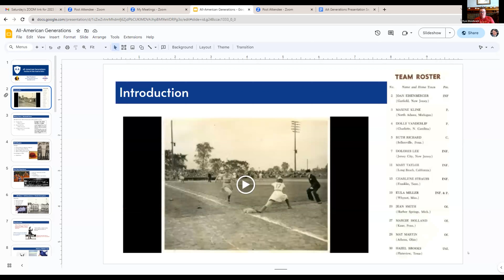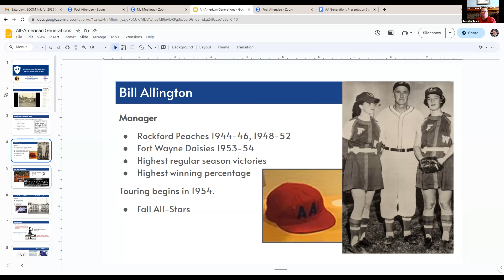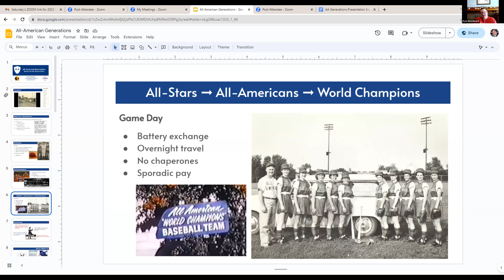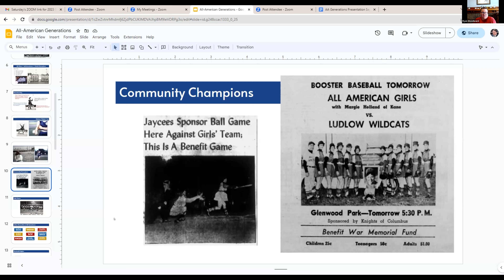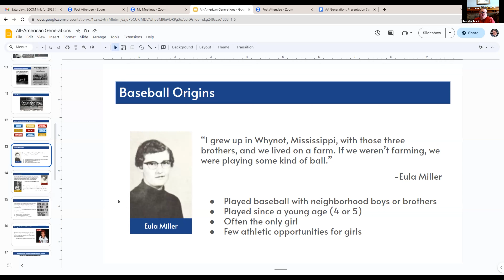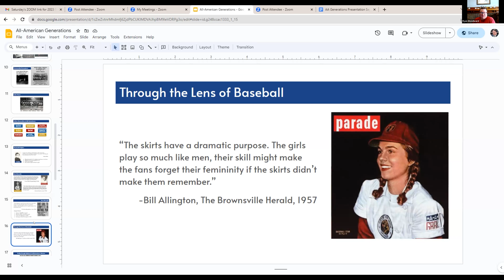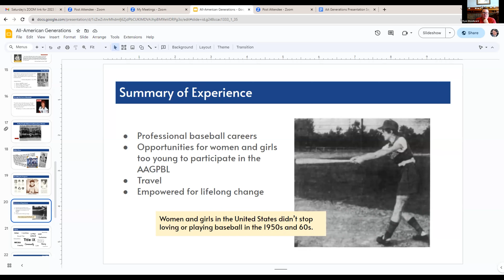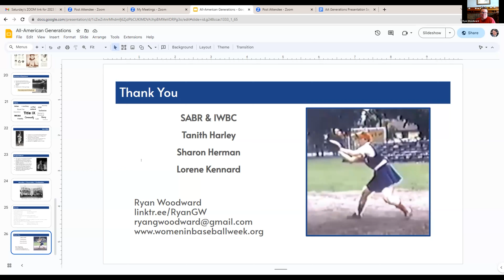2023 SABR/IWBC Women in Baseball Conference: Ryan Woodward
The fifth annual SABR/IWBC Women in Baseball Conference was held on September 29-October 1, 2023.

On Saturday, September 30, Ryan Woodward delivered a research presentation on “All-American Generations: Rookies Hit the Road in Skirts.”

After the All-American Girls Professional Baseball League folded in 1954, Manager Bill Allington assembled a touring team that barnstormed across the U.S. playing men’s teams from 1955-58. In the last two seasons, a handful of women earned roster spots who had never played in the AAGPBL. Drawing largely on interviews and media coverage, this presentation explores how these players were recruited, their athletic backgrounds, and how they were characterized by journalists of the time. In what has already been documented of U.S. women’s baseball history, they occupy a significant space that’s rarely discussed. Their professional baseball careers peaked in the interim between the decline of the AAGPBL and high-profile women competing in the Negro Leagues and the rise of Title IX and lawsuits challenging the exclusion of girls from Little League baseball. This presentation will shed light on the names, faces, and experiences of an understudied and crucial chapter of women’s baseball history.

Ryan Woodward created the inaugural Women in Baseball Week in 2017. He continues to develop projects commemorating women in baseball, including the induction of former AAGPBL player Anna May Hutchison into the Kentucky Sports Hall of Fame, Class of 2020. Ryan is a member of the Society for American Baseball Research and the International Women’s Baseball Center and served on the IWBC Board of Directors for six years.